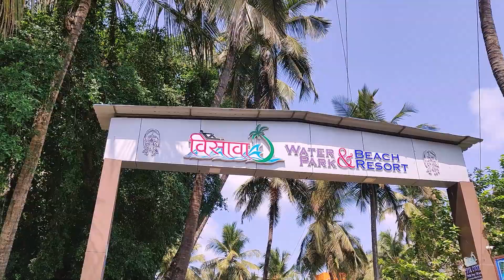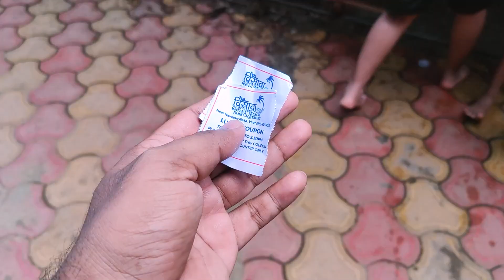Visava Waterpark & Beach Resort 🌊 | Best WaterPark In Virar | VLOG #24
Hello Everyone,

Details:
Visava Waterpark & Beach Resort
Address: Near Navapur Naka, Vaity Wadi, Virar, Maharashtra 401301
*Advance Booking Get Rs.50 Discount.